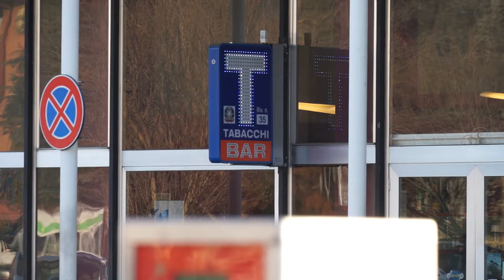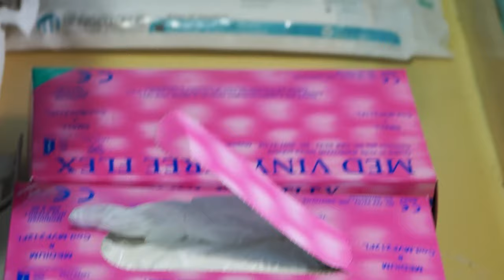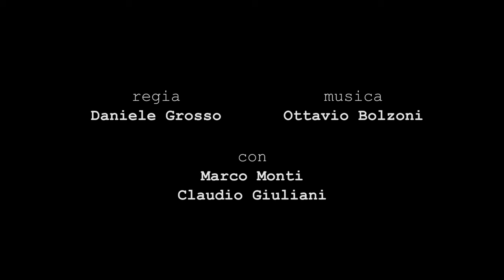H - L'ospedale di Crema - The Hospital of Crema (short version) [Documentary, English subtitles]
The short version of the documentary about the daily life of the hospital of Crema, Italy, during one winter month.

Commissioned by Centro Ricerca Alfredo Galmozzi.
Filmed in early 2018.

Direction / photography / editing: Daniele Grosso

Production: Felice Lopopolo, Davide Severgnini

In Italian with English subtitles.